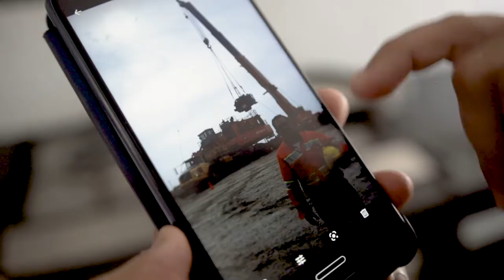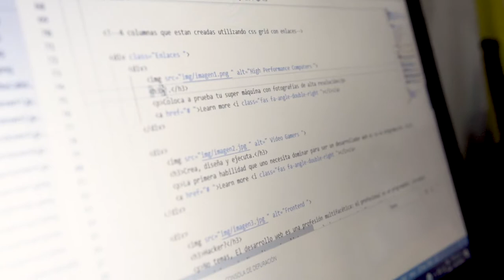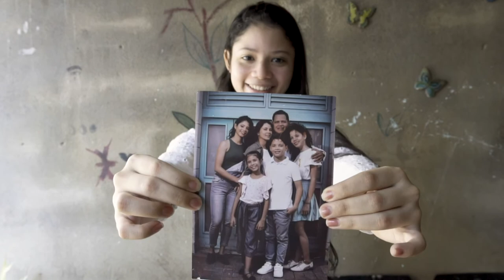Jorge Bossio, un padre de familia que encontró en la programación una oportunidad para la vida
Vive en Malambo (Atlántico), y asegura que la programación va a quedar atada a él toda la vida, una vez la conozca y la domine a la perfección.